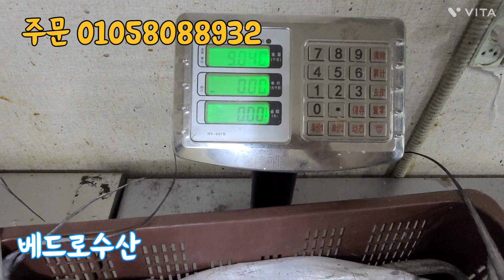2023.9.1 제철 먹갈치 너무 많이 나와요~ 최저가는 계속 됩니다~^^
한띠 갈치 한상자 18kg 210000원
한띠 갈치 반상자  9kg  110000원

먹갈치 대 한상자 18kg 330000원
먹갈치 대 반상자  9kg  170000원

반건조 민어 5마리 35000원

까나리액젓 5kg 22000원

모든 상품은 택배비 무료 입니다

감사합니다~^^